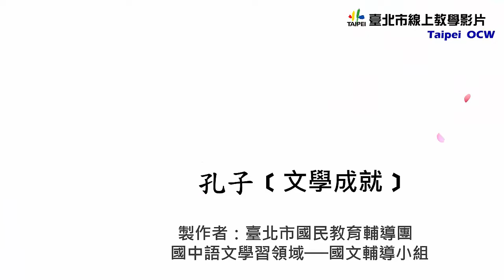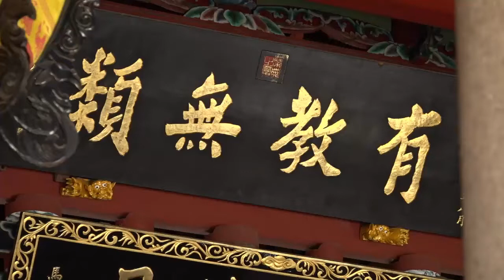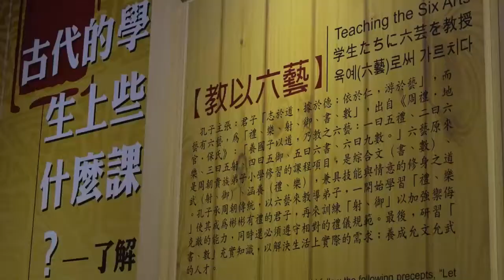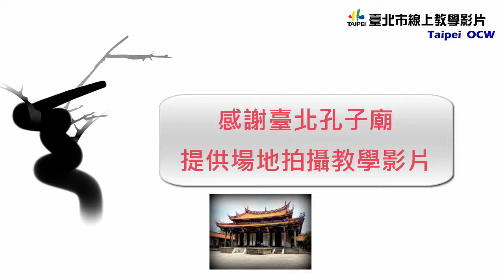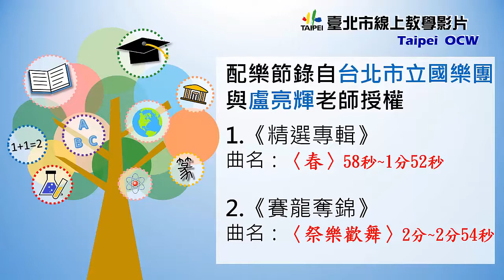國七國文｜論語選：孔子文學成就